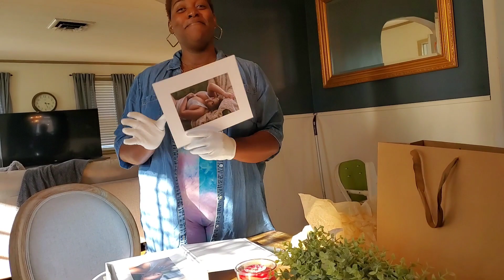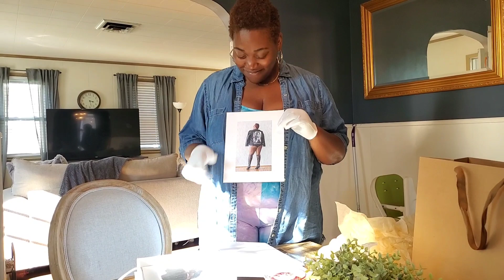Adrienne's Boudoir Product Reveal!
Screaming and saying yasss is a part of the experience if you didn't know. Crying happens on occasion too.

The biggest thing that happens is being filled with joy! Joy at seeing yourself like you haven't seen yourself ever or in years.

Adrienne, like most of us, had some concerns about parts of her body. Parts she is learning to love. Yet, she knew and trusted that we would make her look and feel fabulous.

Do you think the mission was accomplished?